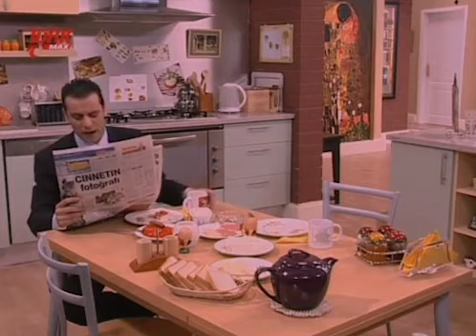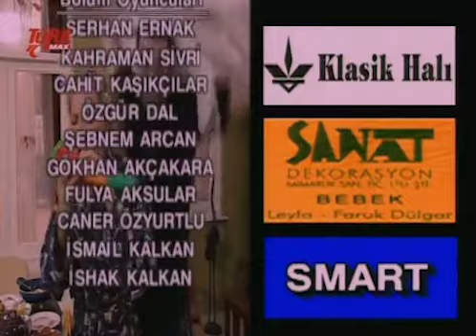Aslı ile Kerem 19. Bölüm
Konusu:
Kerem çok zengin bir ailenin iyi eğitim almış tek oğludur. Babasının sahip olduğu holdingin genel müdürlüğünü yapmaktadır. Aslı ise, orta halli işçi emeklisi bir babanın kızıdır. Aslı ile Kerem ilk görüşte aşık olurlar ve bir hafta içinde ailelerinden habersiz evlenirler. Aslı'nın devrimci babası Salak Muzaffer kızının bir holding sahibiyle evlenmesine, Kerem'in sosyetik annesi Leopar Perihan ise biricik oğlunu sıradan bir kıza kaptırmış olmasına yüksek sesle tepki verirler. Birbirlerinden çok farklı kültürlerde ve ortamlarda yetişmiş bu iki gencin ortak noktada buluşmaya çalışmaları çok ilginç ve komik olaylara neden olacaktır...

Oyuncular:
Ozan Güven
Şebnem Dönmez
İlker Ayrık
Demet Evgar
Ruhsar Gültekin
Alev Oraloğlu
Ahmet Yıldırım Öcek
Ceren Benderlioğlu